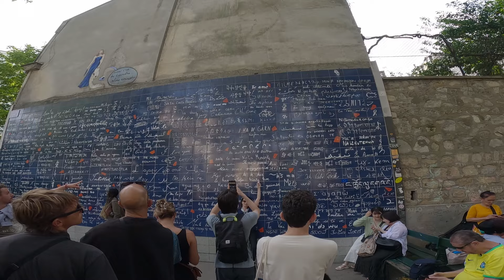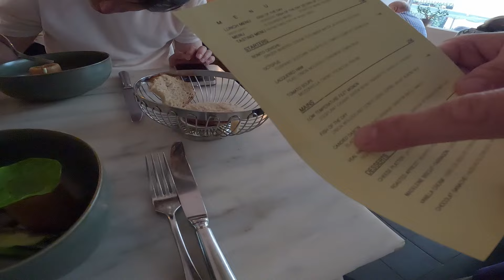몽마르트 언덕 흑형 강매 거절하고 코스요리 먹기 - 프랑스, 세계여행 [230]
흑형 미안.. 궁금했어.. 너의 강매 방식..
그리고 나는 프랑스 코스요리를 먹는다.

Paris, France